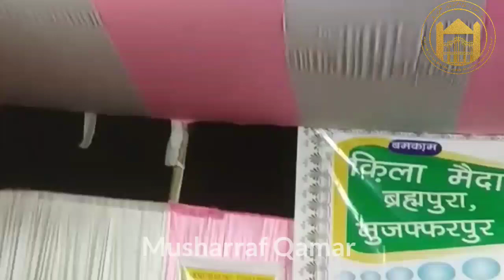Roshan Habiba ghazal muzaffarpur Bihar Mushaira new Nazam musharraf Qamar